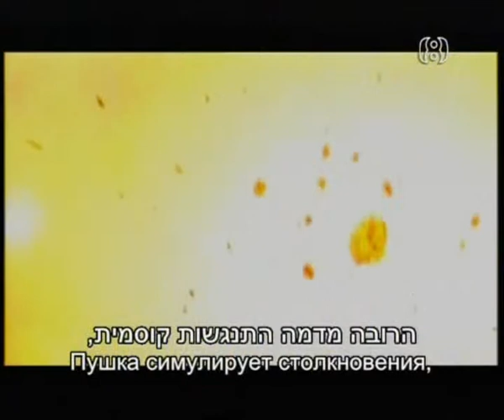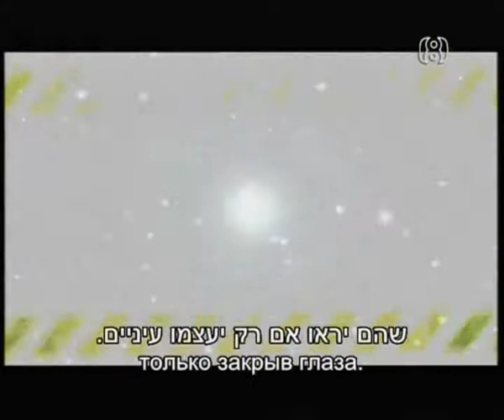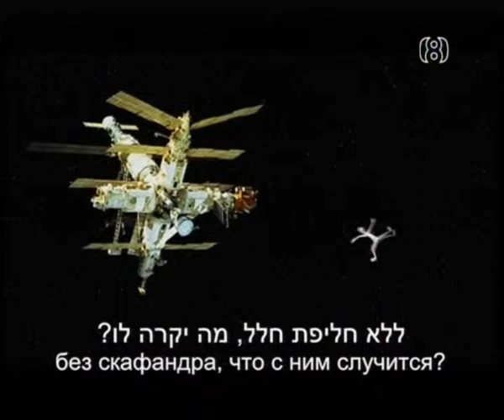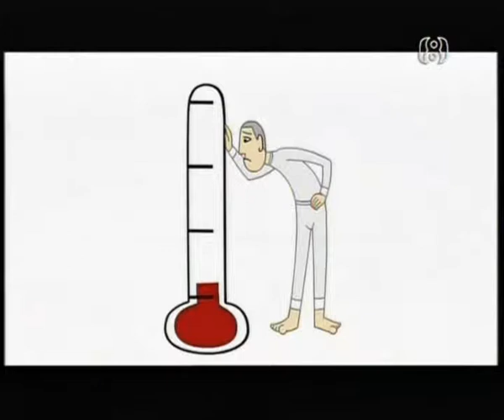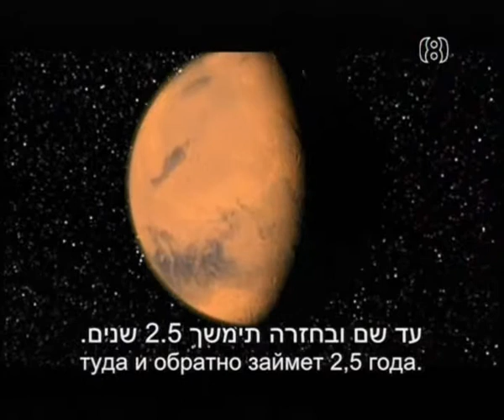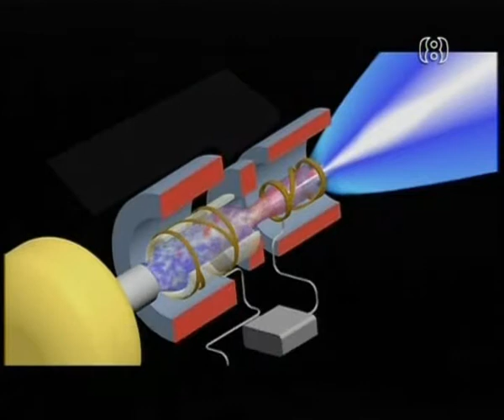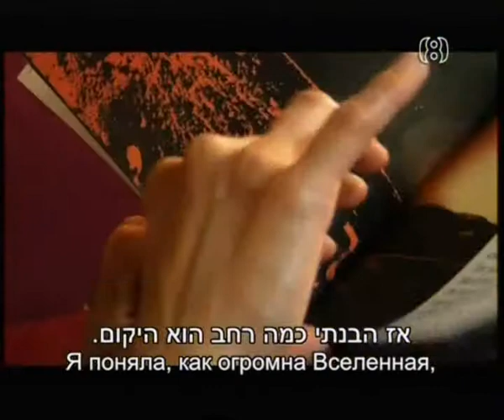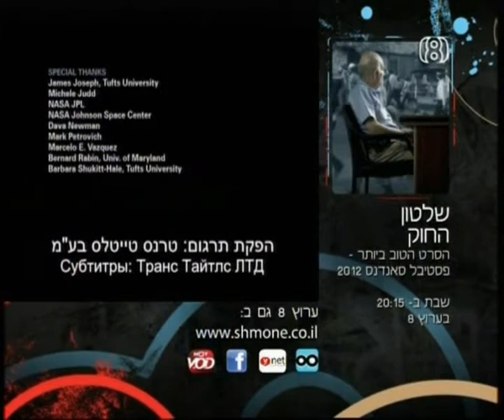1 Can We Make It to Mars